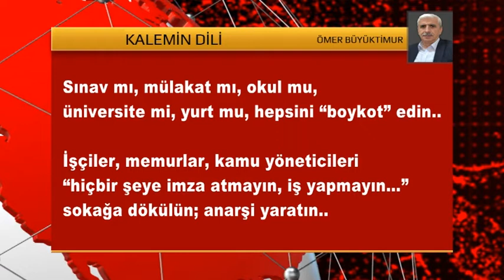KALEMİN DİLİ 5 EYLÜL